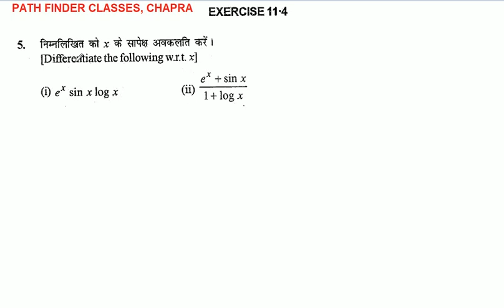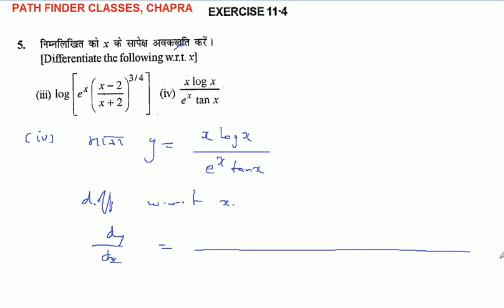Differentiation | अवकलन | Awkalan | Class 12th Maths in Hindi | K C Sinha Solution | Part 14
इस विडियो में अवकलन पाठ की प्रश्नावली 11.4 के प्रश्न 4 से 9 तक के प्रश्नों को बताया गया है |